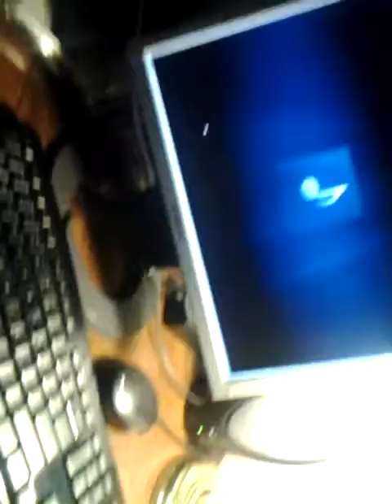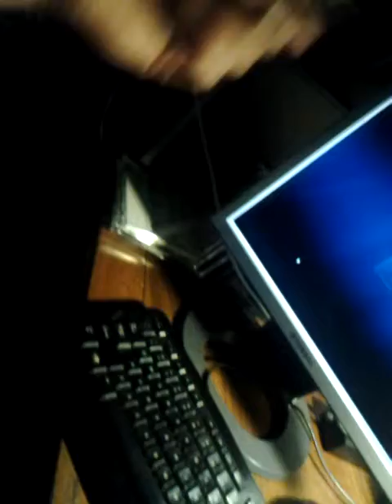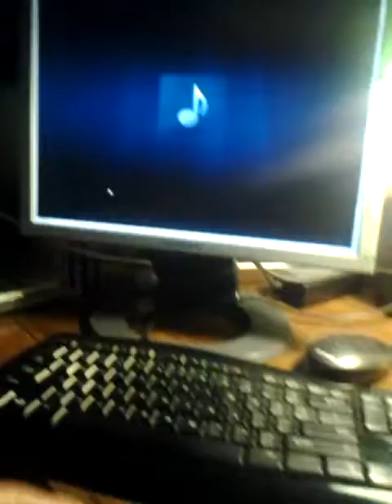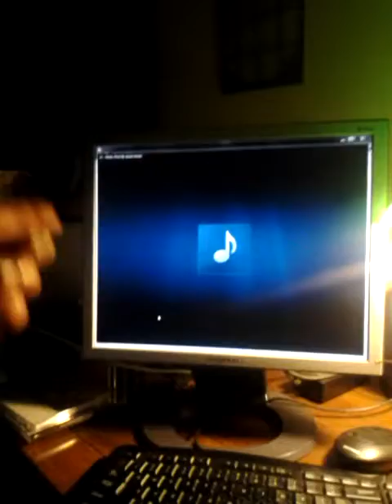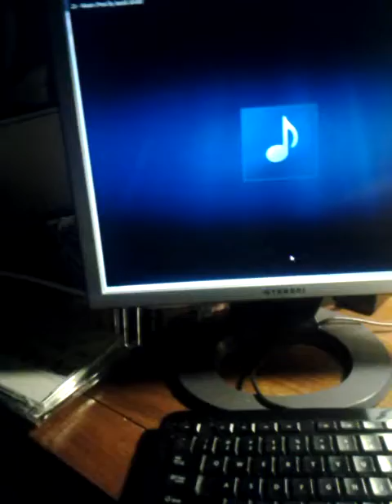RIc Bell the (Rev of Rezolution)-trunk banger freestyle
Non For profit. Instrumentals were used from datpiff.com.

did it when i got off work lol